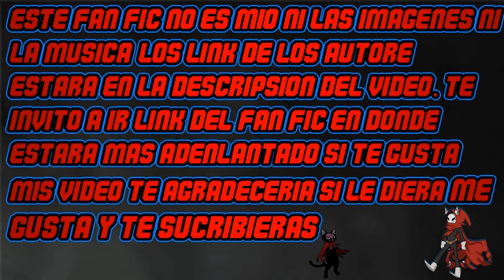Reencarnando como Link pero Viajo entre mundo cap 46-48